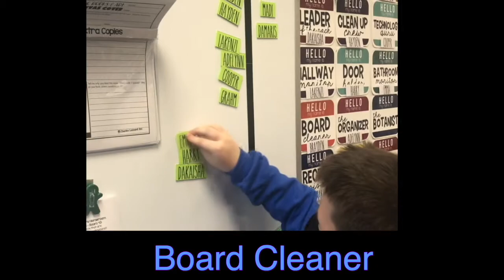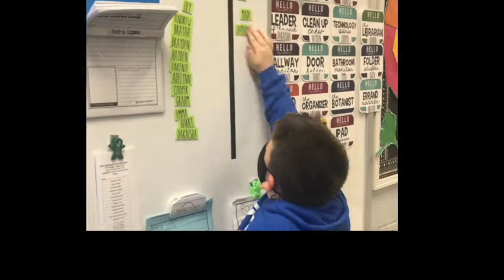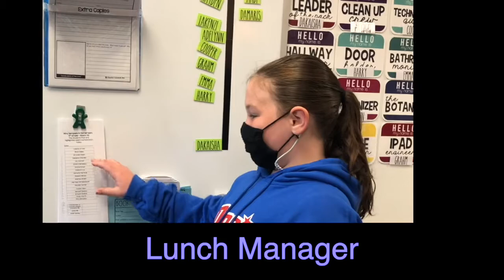Leader in Me Leadership Roles Clark Elementary School HD 720p